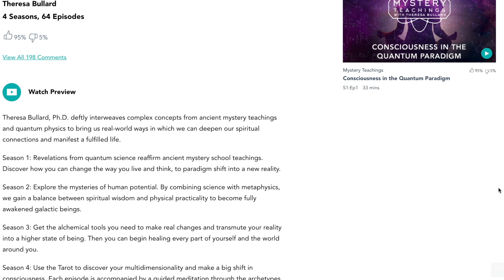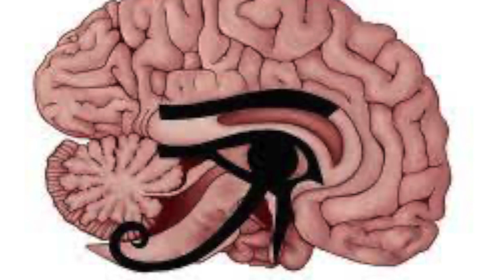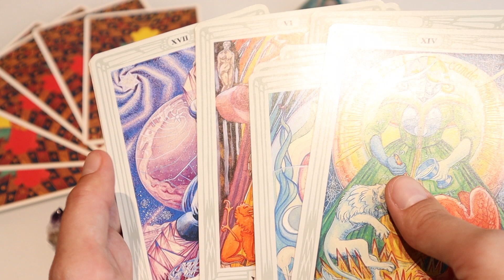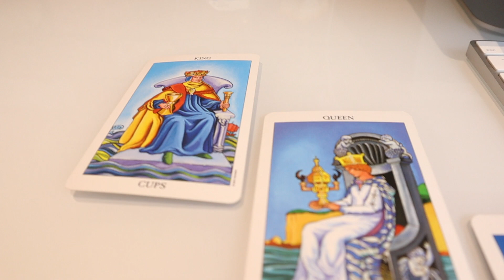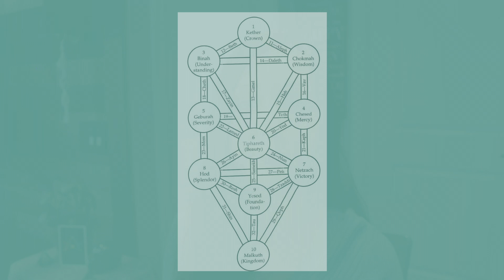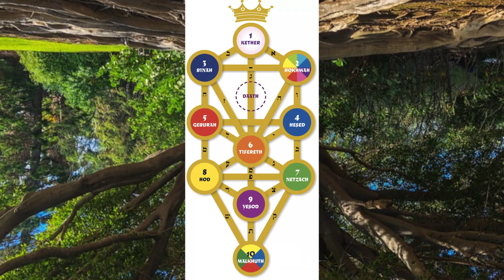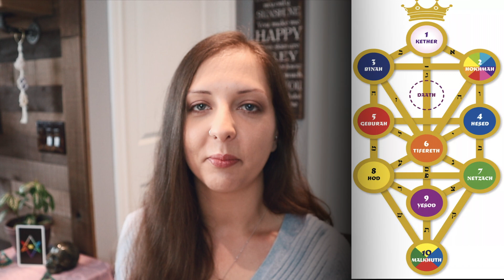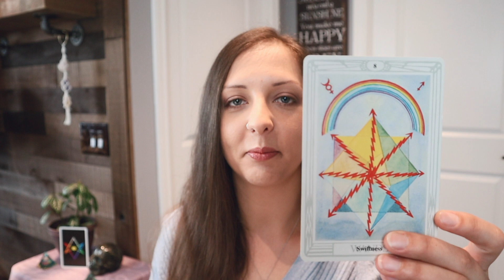Thoth Tarot | Archetypes of Mercury, Hermes, and Thoth + Kabbalah & The 7 Hermetic Principles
Hi everyone! In this video, I discuss my favorite tarot deck, the Thoth tarot, and its relation to the archetypes of mercury, Hermes, and the kabbalah as viewed in the western hermetic tradition.

The Thoth deck and tarot, in general, is a complex topic that I find so intriguing. I hope this video can help shed a little light on this deck for those who are interested in seeing if this deck is right for you.

Much Love! 💕